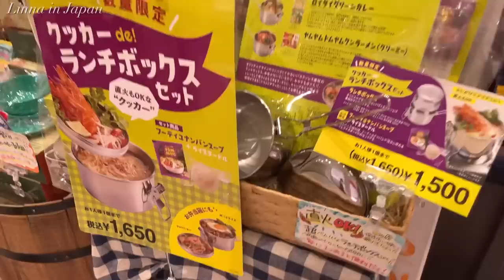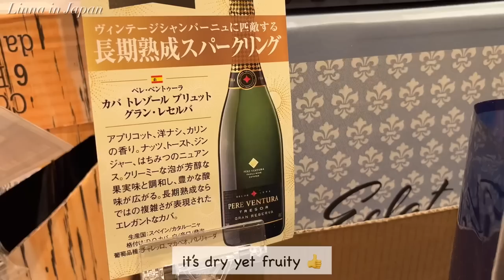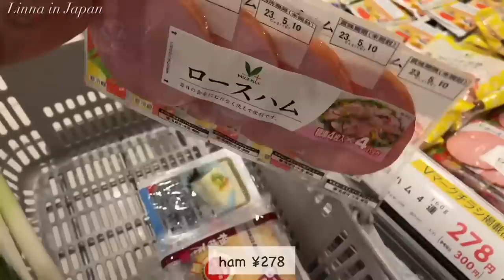days in my life | shopping at Kaldi, grocery shopping in Japan, tableware haul, try new donuts🍩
🌻Chapters🌻
00:00 intro
00:52 shopping at Kaldi
03:30 teatime with me
04:52 grocery shopping
08:18 haul
09:49 make lunch
13:20 make dinner

Favorite Gadgets
🌼STAUB Braiser
🌼Iwachu Nanbu Tetsubin
🌼Iwachu omelet frying pan
🌼Staub cocotte
🌼my electrical pot
🌼my toasted sandwich maker: Bruno
🌼my coffee machine: Nespresso Latissima One
🌼my knife: Global Knife
🌼my cutting board: Epicurean
🌼my spam musubi maker
🌼my square glass container: Iwaki
🌼my rice ball maker

🌻Highlights Vlogs😘
(what you need for Japanese cooking)

With love,
Linna